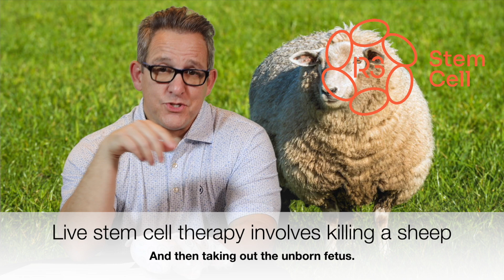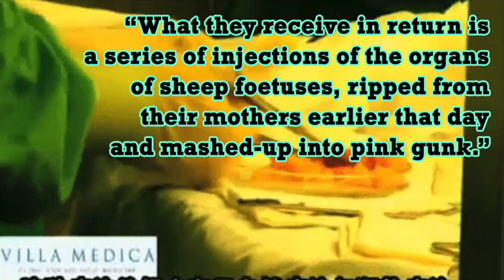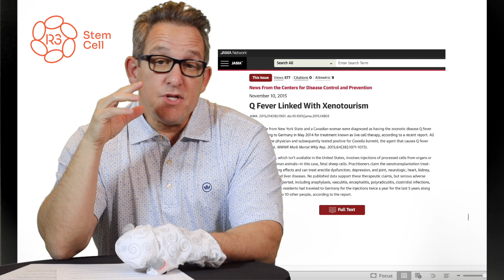Sheep Stem Cell Treatment - What's the Deal?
First of all, R3 Stem Cell only offers human stem cell treatments, NOT sheep. But I felt it important to look at live cell therapy, as it's called, to understand the risks involved.

In this video, R3 Stem Cell CEO Dr. David Greene, MD, PhD, MBA explains sheep stem cell therapy and what you need to know. Not only do pregnant sheep get killed in the process, the unborn fetus is ripped out and ground up to obtain the cells.

If you want real stem cell treatments that are effective, safe and affordable, call R3 Stem Cell today at +1 (844) GET-STEM. Over 40 Centers in 7 countries!